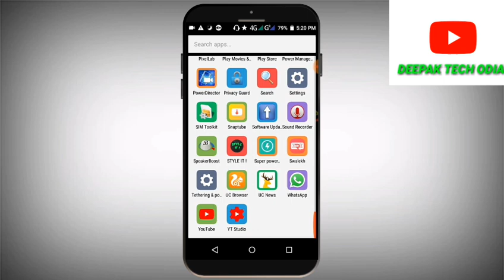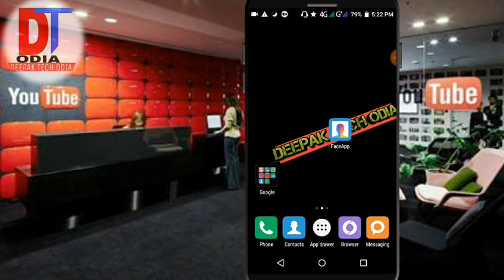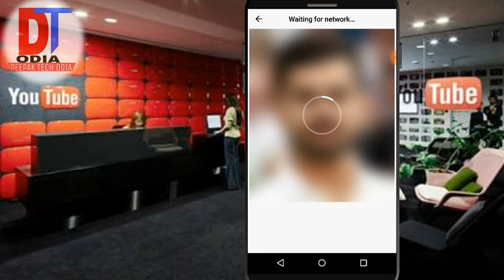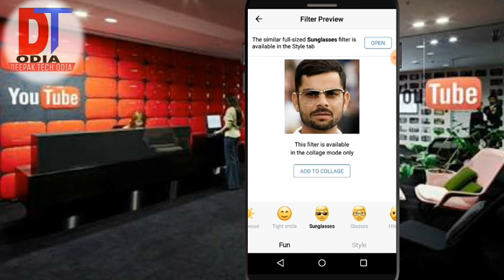ପୁଅ ରୁ ଝିଅ ହୁଅନ୍ତୁ ଗୋଟିଏ କ୍ଲିକ୍ ରେ change your face boy to girl just one tap.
ପୁଅ ରୁ ଝିଅ ହୁଅନ୍ତୁ ଗୋଟିଏ କ୍ଲିକ୍ ରେ ᶜ̶ʰ̶ᵃ̶ⁿ̶ᵍ̶ᵉ̶ ʸ̶ᵒ̶ᵘ̶ʳ̶ ᶠ̶ᵃ̶ᶜ̶ᵉ̶ ᵇ̶ᵒ̶ʸ̶ ᵗ̶ᵒ̶ ᵍ̶ⁱ̶ʳ̶ˡ̶ ʲ̶ᵘ̶ˢ̶ᵗ̶ ᵒ̶ⁿ̶ᵉ̶ ᵗ̶ᵃ̶ᵖ̶.

ғʀɪᴇɴᴅˢ ଜଦି ଆମ ᴠɪᴅᴇᴏ ଭଲଲାଗିଲା ତାହା ହେଲେ ᴠɪᴅᴇᴏ କୁ ʟɪᴋᴇ 👍କରନ୍ତୁ ଜଦି ˢᴜʙˢᴄʀɪʙᴇ କରିନାହାନ୍ତି ତାହେଲେ ˢᴜʙˢᴄʀɪʙᴇ କରିଦିଅନ୍ତ ଜଦି ଅଧିକ ଭଲ ଲାଗେ ତାହେଲେ ᴠɪᴅᴇᴏ କୁ ˢʜᴀʀᴇ କରିଦିଅନ୍ତୁ

🅐🅟🅟 🅛🅘🅝🅚 +ᵃ̶ᵖ̶ᵖ̶ ˡ̶ⁱ̶ⁿ̶ᵏ̶ʰ̶ᵗ̶ᵗ̶ᵖ̶ˢ̶://ᵖ̶ˡ̶ᵃ̶ʸ̶.ᵍ̶ᵒ̶ᵒ̶ᵍ̶ˡ̶ᵉ̶.ᶜ̶ᵒ̶ᵐ̶/ˢ̶ᵗ̶ᵒ̶ʳ̶ᵉ̶/ᵃ̶ᵖ̶ᵖ̶ˢ̶/ᵈ̶ᵉ̶ᵗ̶ᵃ̶ⁱ̶ˡ̶ˢ̶?ⁱ̶ᵈ̶=ⁱ̶ᵒ̶.ᶠ̶ᵃ̶ᶜ̶ᵉ̶ᵃ̶ᵖ̶ᵖ̶&ʰ̶ˡ̶=ᵉ̶ⁿ̶&ʳ̶ᵉ̶ᶠ̶ᵉ̶ʳ̶ʳ̶ᵉ̶ʳ̶=ᵘ̶ᵗ̶ᵐ̶_ˢ̶ᵒ̶ᵘ̶ʳ̶ᶜ̶ᵉ̶%3ᵈ̶ᵍ̶ᵒ̶ᵒ̶ᵍ̶ˡ̶ᵉ̶%26ᵘ̶ᵗ̶ᵐ̶_ᵐ̶ᵉ̶ᵈ̶ⁱ̶ᵘ̶ᵐ̶%3ᵈ̶ᵒ̶ʳ̶ᵍ̶ᵃ̶ⁿ̶ⁱ̶ᶜ̶%26ᵘ̶ᵗ̶ᵐ̶_ᵗ̶ᵉ̶ʳ̶ᵐ̶%3ᵈ̶ᶠ̶ᵃ̶ᶜ̶ᵉ̶₳₱₱₳₱₱₱ⱡ₳ɏ₴₮øɽɇlink&pcampaignid=APPU_1_pGw_W6OGK8yAvgSny4uICg+

Downlord & 50 rupees instant paytm case